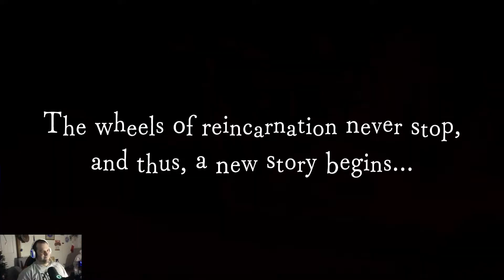Disgaea 6 - Episode 44, The Ruffian and the Naive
Familiar Faces start to appear and they are not here to help..

Check out as well content from me and my friends when we stream on Twitch and their YouTube channels as well and be part of the action when it goes live, links below! ^^

And as well include the awesome People from the Group I am in called the Lycan Horde! :D
Check out as well some of my other Videos and Playlists on my channel!